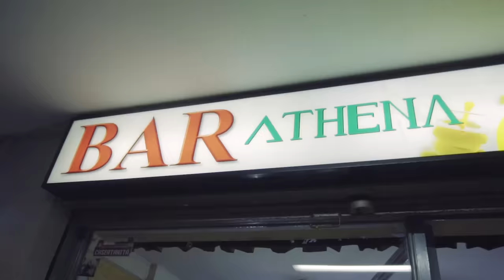Speranza - Pagnale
Segui Speranza: Instagram: speranz57
Mix&Mastering by Frank